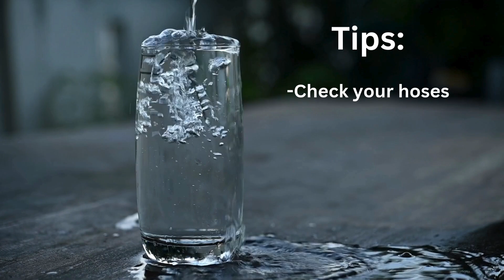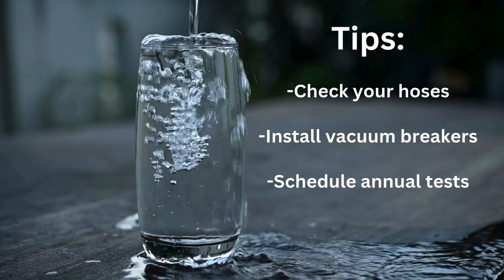What Are Cross Connections?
Cross-Connections & Backflow: Protect Your Drinking Water!
Keep your home’s water supply safe by understanding how cross-connections and backflow can introduce harmful contaminants into your faucet. Learn practical prevention steps, and find out why backflow prevention devices are so critical for every household.

Cross-Connections 101: How everyday items like garden hoses, sprinkler systems, and even soda machines can create hidden contamination risks.
Understanding Backflow: Why water can reverse direction in your plumbing and pull in contaminants.
Health Hazards: The potential dangers (like bacteria and chemicals) that can compromise your water supply.
Preventative Measures: Easy tips, from vacuum breakers to annual inspections, to keep your water clean.

Cross-connections are more common than you might think—any link between clean water and potential pollutants can pose a serious health risk. A simple change in water pressure could allow contaminants to enter your drinking water.
⚠ Don’t wait until it’s too late! Implement these safety measures now to protect your family.

Related Videos from 1-A Services

(Click above to learn more about who we are and additional insights on backflow prevention.)

Key Takeaways

Install Prevention Devices: Vacuum breakers, air gaps, and backflow prevention assemblies.
Regular Testing: Schedule annual tests for your backflow devices to ensure they’re functioning properly.
Stay Alert: Watch for discolored or odd-smelling water; act quickly to prevent widespread contamination.
Share with friends and family to spread awareness

Host:
Corbin Moyer, 1-A Services